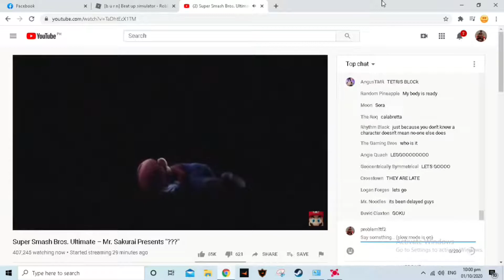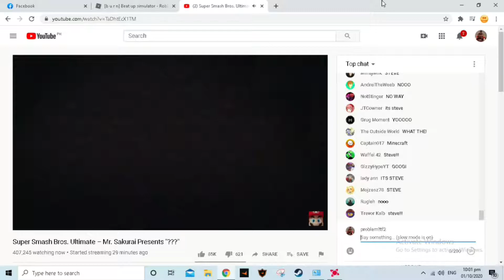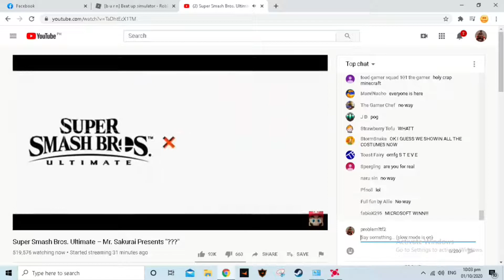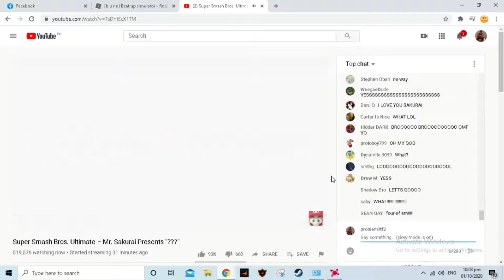Super Smash Bros Ultimate Minecraft reveal livestream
Live stream was by Nintendo